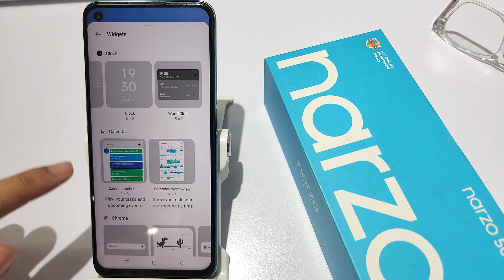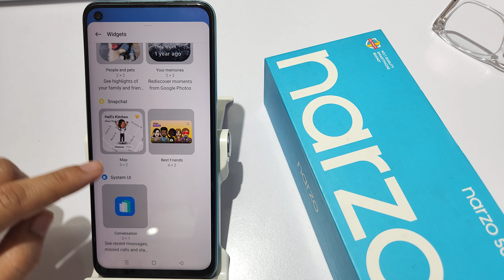How to add widgets in realme narzo 50 pro | Realme narzo 50 5g widget kaise hataye | widgets setting